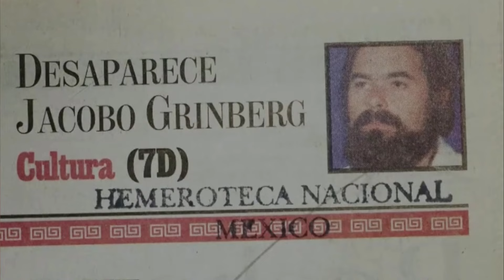JACOBO GRINBERG y el misterio de su desaparición | Salió de la MATRIX (Lo tiene la CIA)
Jacobo Grinberg desapareció de forma misteriosa hace 30 años
Sus estudios planeaban revolucionar lo que conocemos hasta el momento sobre la mente humana
En este video, te exponemos a detalle el misterio de su desaparición